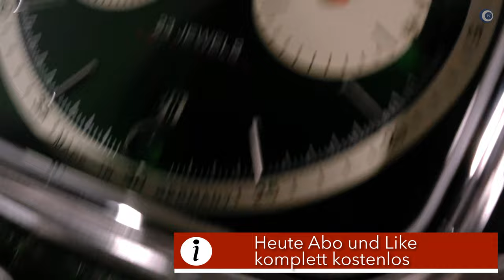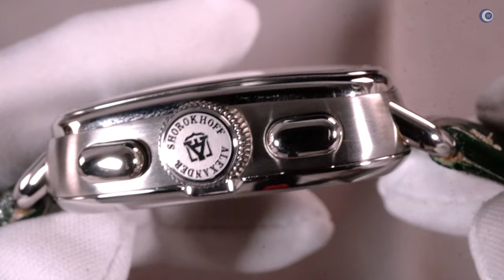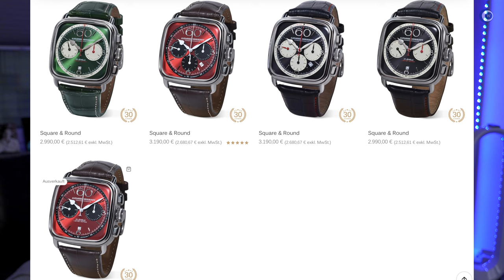Das Runde ist im Eckigen - AS Square and Round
Außergewöhnlich, hochwertig, auffallend - einfach ein Hingucker.

►► Amazon Links ◄◄

*** Uhrenzubehör:
► Federstegbesteck mit 4 Einsätzen von Bergeon

Get Weekend Away by Tim Reilly, Kes Loy, Jeff Dale and over 1M + mainstream tracks License ID: BD4PgrAvZG

Get Old School by Gareth Johnson, Simon Clarke, David Bronze and over 1M + mainstream tracks License ID: GMoYmX3AoR

Get Pork And Beans by Tom Quick, Adam Drake and over 1M + mainstream tracks License ID: 7o1LjyKLJy